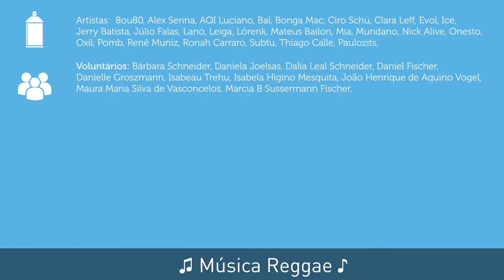Pimp Nossa Coop | Cooperativa Mofarrej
No dia 10 de novembro, a Cooperativa Mofarrej, em São Paulo, recebeu o projeto Pimp Nossa Cooperativa 2018. Durante o dia, artistas visuais pintaram os muros da cooperativa, constituindo uma verdadeira exposição a céu aberto. Na ocasião, ainda foi ofertada programação cultural para cooperados e suas famílias.

Área total pintada: 456 m² (graffiti) e 9 m² (pintura de segurança).

Artistas: Alex Senna, AQI Luciano, Bal, Bonga Mac, Ciro Schu, Clara Leff, Evol, Ice, Jerry Batista, Júlio Falas, Lanó, Leiga, Lörenk, Mateus Bailon, Mia, Mundano, Nick Alive, Onesto, Oxil, Pomb, Renê Muniz, Ronah Carraro, Subtu, Thiago Calle, Paulozits, 8ou80.

Programação Cultural: Júlio Falas, Dj Alan 45, Vaga Lume, Jorge Oliveira e Banda Brasativa, PAVS (Programa ambientes verdes e saudáveis).
Vídeo: Arthur Moriyama

:: Sobre o Pimp Nossa Cooperativa ::
O Pimp Nossa Cooperativa é um projeto de revitalização das cooperativas de reciclagem. A iniciativa promove as pinturas de murais artísticos por artistas visuais atuantes na região, além de programação cultural gratuita para os cooperados e suas famílias. O projeto é uma realização do Ministério da Cultura, com patrocínio da Novelis, por meio da Lei Rouanet.

:: SOBRE O PIMP ::
O Pimp My Carroça é um movimento social, cultural e ambiental que tem como objetivo dar visibilidade aos catadores de materiais recicláveis por meio da arte e da participação coletiva. A proposta é fazer uma reforma estrutural e instalar itens de segurança nas carroças, que depois são pintadas por artistas e grafiteiros. Enquanto isso, os catadores passam por atendimentos nas áreas de saúde e bem-estar em um dia de muita música e vivência cultural.